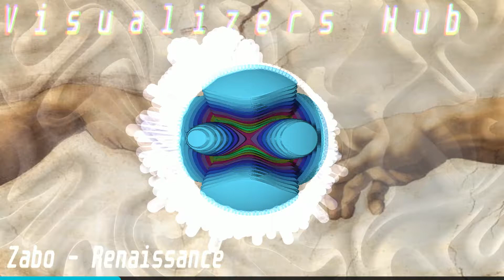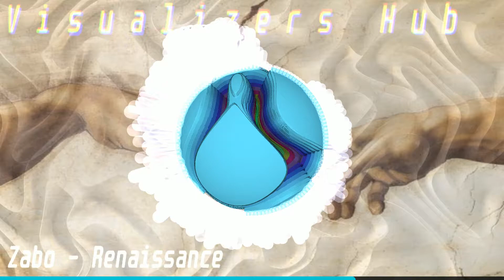ZABO - Renaissance (Vhub Release)*TRIPPY VISUALS WARNING*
ZABO's brand new self-released single Renaissance.